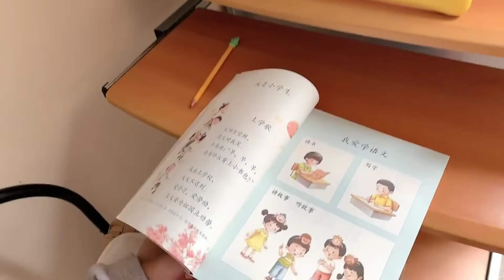中英混血三兄弟：老大隔离第2天，不咳嗽不发烧，松了一口气